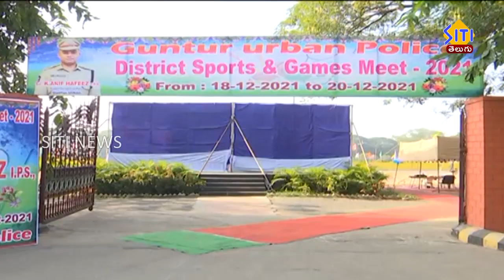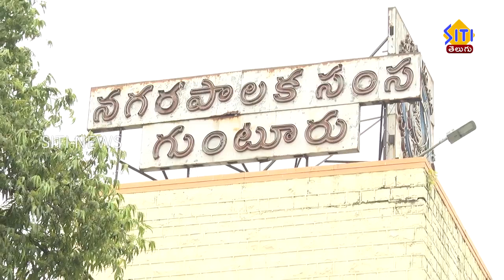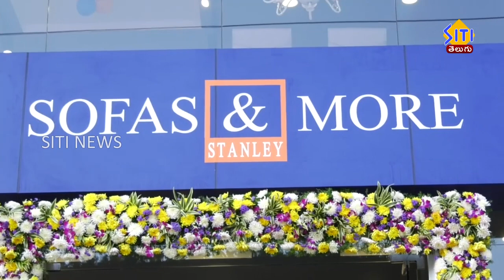Siti News Guntur 19 12 21 Morning